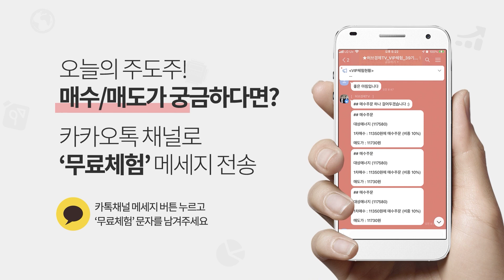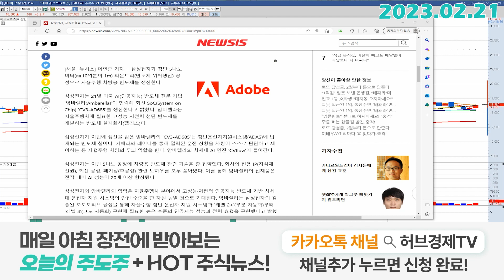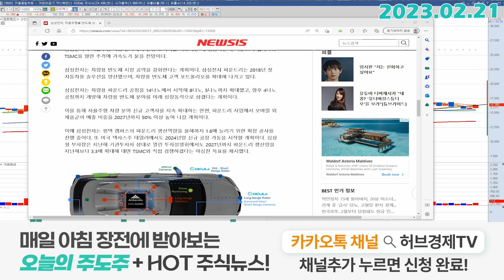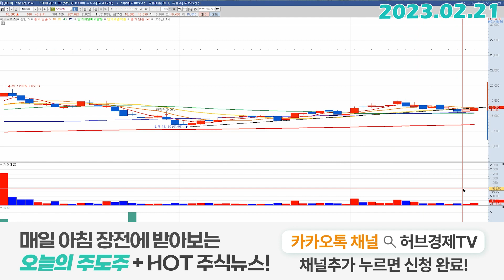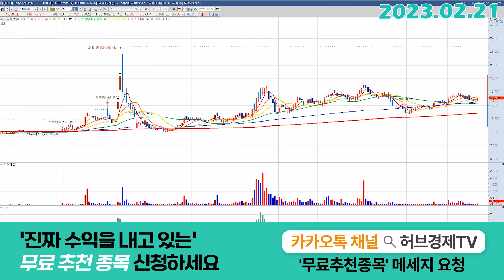모트렉스 (118990) - 자율주행, 슬슬 봐야하는 이유